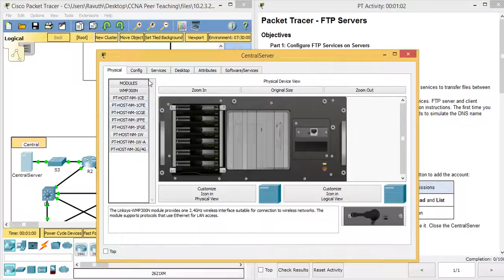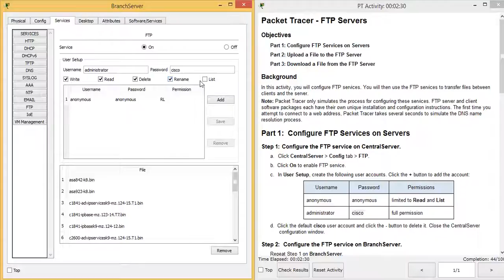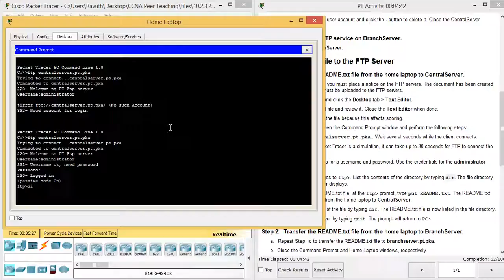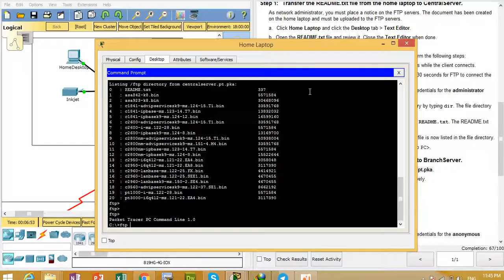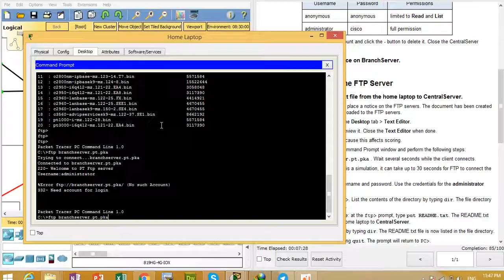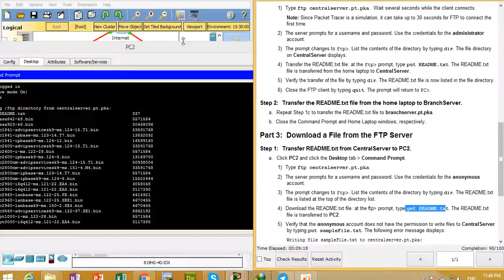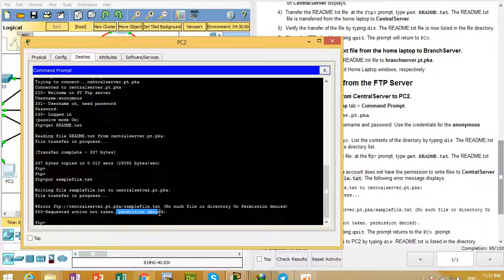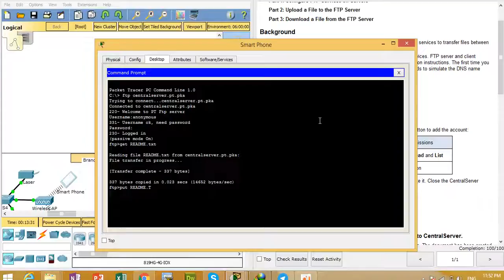10 2 3 2 Packet Tracer FTP